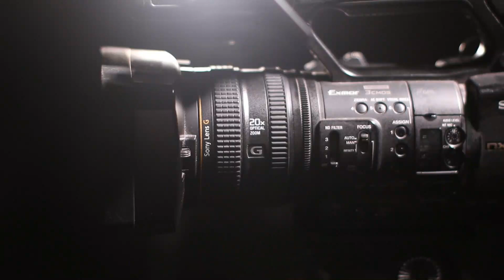Why did Shamim Ara refuse to work with Muhammad Ali? | Muhammad Ali Biogrpahy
Amazing Facts About Pakistani Actor Muhammad Ali

Our Previous Videos:
2: PAKISTANI SINGER NAHEED AKHTAR KI ZINDAGI MAIN KON KESE AYA | FULL LIGHT WITH NADIR HUSSAIN NADIR
5: Waheed Muraad Biography in Urdu| Hindi By Nadir Hussain Nadir | Full light with nadir hussain nadir
6: SUPER STAR WAHEED MURAD KI PEHLI MUHABBAT JIS KA DUKH MOUT TAK SATH RAHA |Nadir Hussain Nadir
7: Super Star Waheed Muraad , Shabnam | Judai ke baad kese mile| Untold Story | Nadir Hussain Nadir
8: Pakistani Film Actress Megha Jee | Stage Dancer and Singer ki Love Story |Nadir Hussain Nadir
9: Waheed Muraad ki Zindagi ke Aham Inkshaaf in Urdu| Hindi| Full light with nadir hussain nadir
10: Saeed Khan Rangila Film Star Legend Ki Story |Urdu |Hindi |Full Light With Nadir Hussain Nadir
12: Pakistani Film star Rani kis beemari ki wjjah se mout ka shikar hui| Full light with nadir hussain
18: Pakistani FIlm Star Nadeem  Real Story | Biography in Urdu Hindi|Full Light With Nadir Hussain Nadir
20: Babra Sharif VS Waheed Muraad Real Story  in Urdu | Hindi | Full Light With Nadir Hussain Nadir
20: Malka Tarannum Noor Jahan ko Kis Ki Awaz Pasand Thi | Urdu Hindi Noor Jahan Biography
22: Film Star Shahid Waheed Murad And Mumtaz Movie Sheeshe Ka Ghar | Real Story | Urdu | Hindi
28: Who saved Nadira's killer? | Nadira Sad Story and Biography | Full Light With Nadir Hussain Nadir
32: How did Rozina get out of the film industry? |Rozina Sad Story| Full Light With Nadir Hussain Nadir
33: Which Sorrow took Umar Sharif's life | Umar Sharif Sad Story | Full Light With Nadir Hussain Nadir
36: Was Waheed Murad really a spiritual figure? | کیا وحیدمراد واقعی روحانی شخصیت تھے؟ | full Biography
41: Shabnam and Waheed Murad's Golden Jubilee Films and Songs | Full Light With Nadir Hussain Nadir
42: Waheed Murad and Zeba Superhit Movies and Songs | Biography | Full Light With Nadir Hussain Nadir